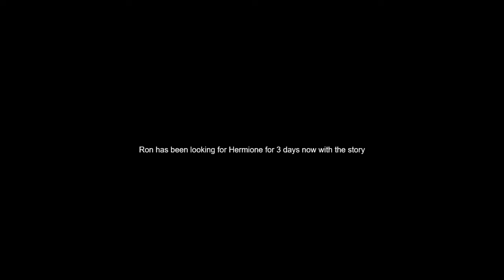ron and hermione love story episode 8